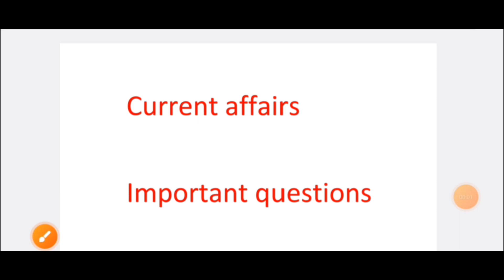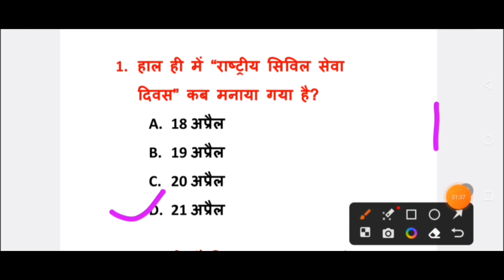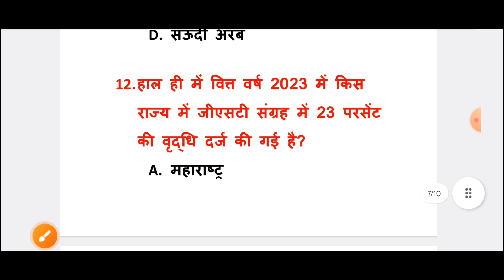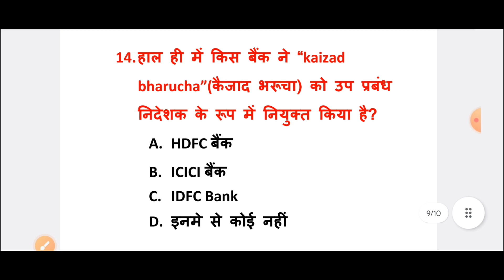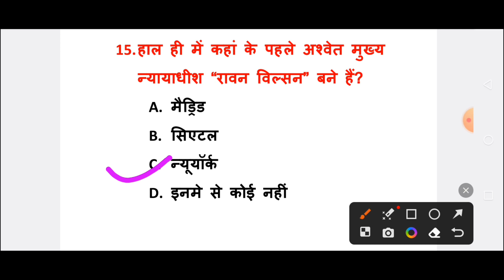22 April 2023 current affairs|Today current affairs|Daily current affairs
22 April 2023 current affairs|Today current affairs|Daily current affairs